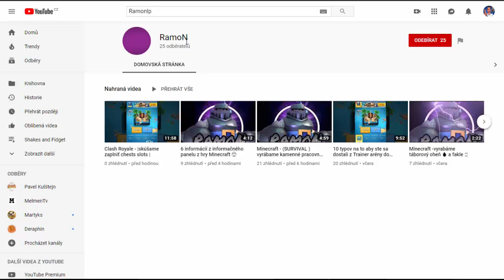Shakes and Fidget - underworld, hydra, podzemí, věž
Další video ze Shakes and Fidget je zde. Zkusili jsme nějaké podzemí, ale při levelu 420 a něco to jde již vážně pomalu. Kromě Hemorridor máme již v klasickém světě hotové vše, včetně podzemí 14 Východeros a stinný svět je příliš těžký. Tak jsme zkusili w27, kde nás čekala zejména věž. Jinak jsme vybrali v underworld touhu ve stroji času, ať se trochu posuneme, dále nás čekala hydra.